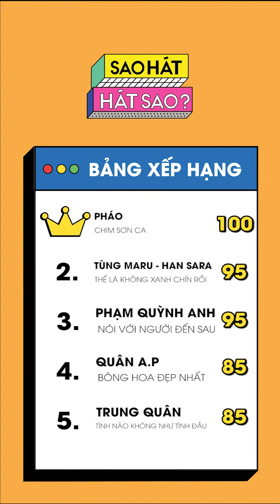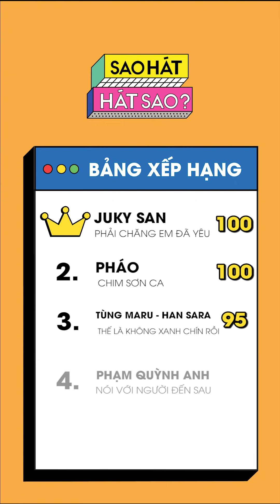Juky San hốt hoảng vì màn giăng lưới khi hát "Phải chăng em đã yêu" | SAO HÁT, HÁT SAO? | Yeah1 Show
Yeah1 Show là nơi cập nhật những tin tức HOT của showbiz , những câu chuyện phía sau cánh gà mà chưa được bật mí từ các nghệ sĩ mà các bạn yêu thích.